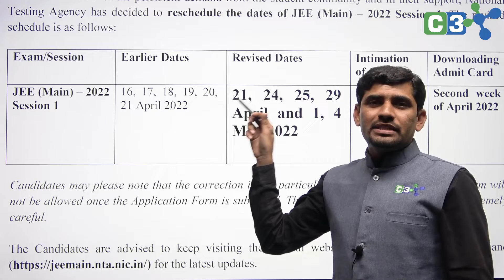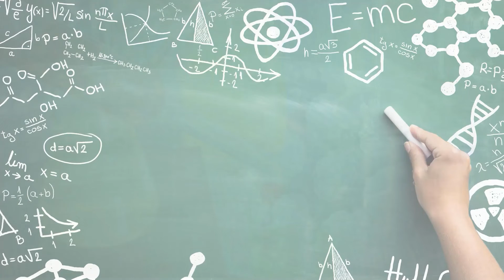UPDATE || JEE MAIN EXAM DATE CHANGE ? || BY CHAVAN SIR